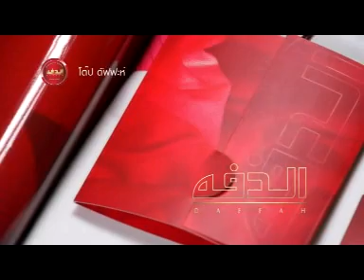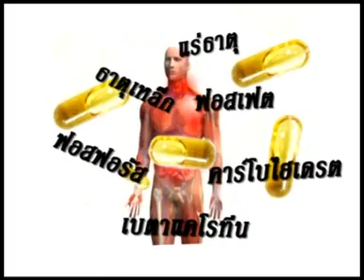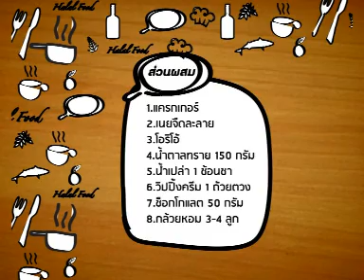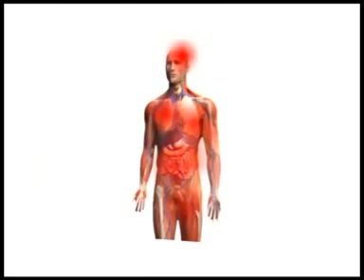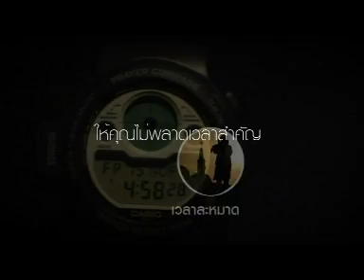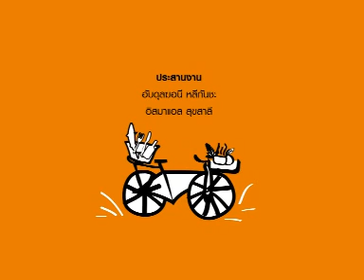เมนูซะดะอฺ "บันนอฟฟี่ bannoffee"